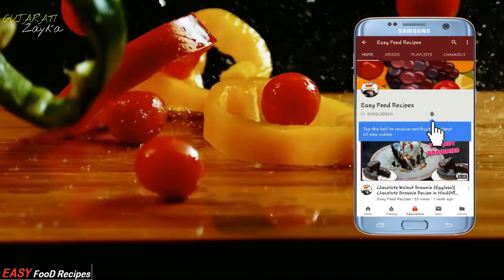Vaati Dal Na Patra - વાટીદાળ ના પાતરા બનાવવાની રીત - Gujarati Patra recipe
Vati dal na patra - Vaati Dal Patra - Vaati Daal Na Paatra - ગુજરાતી પાત્રા - Aluvadi Recipe - વાટી દાળ ના પાતરા બનાવવાની રીત - vaati dal na patra banavani rit - patra banavani rit

Ingredients:-

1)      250 gm Arvi na Paan
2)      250 gm Red Chowali split (1.25 cup)
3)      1/2 cup Rice floor
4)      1 inch Ginger & 6-Green chill(spicy)
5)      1/4 tsp Haldi powder
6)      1/2 tsp Garam Masala
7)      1 tsp Dhaniya Jeera powder
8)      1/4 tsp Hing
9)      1/4 tsp Papad khar
10)    1 Lemon juice
11)    Oil and Salt as taste